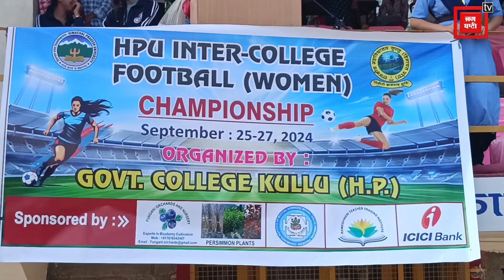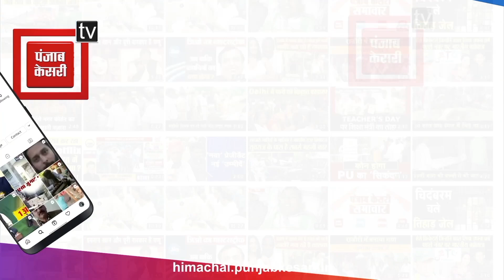कुल्लू के ढालपुर मैदान में सुंदर सिंह ठाकुर ने किया इंटर-कॉलेज महिला फुटबॉल प्रतियोगिता का शुभारंभ